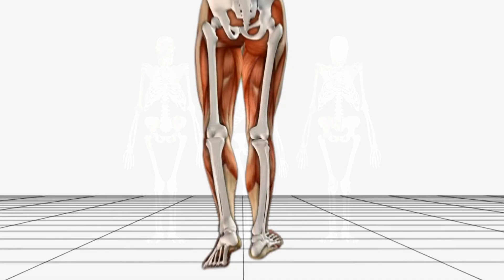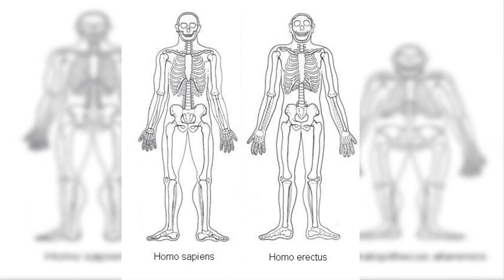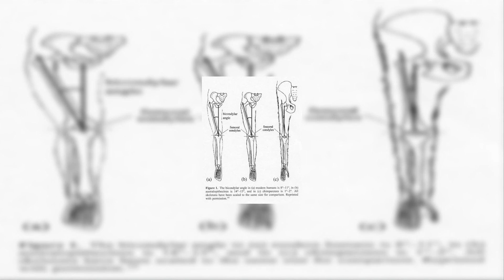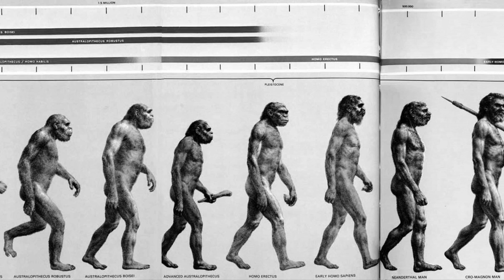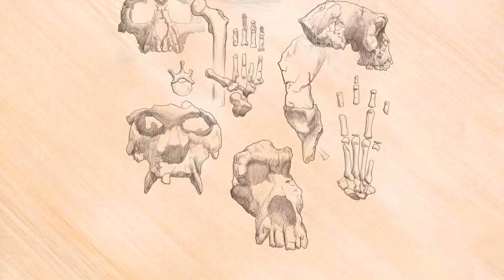One Step At A Time: The Evolution Of Posture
Many people ask, why do we walk upright whilst most other mammals, especially primates walk on all their fours.Well, a known fact! Our ancestors have been walking upright for at least seven million years. Bipedalism separated the first hominids from the rest of the four-legged apes. Yes! They did climb trees, but they walked on the ground as well. This flexibility helped them get around in diverse habitats and cope with changing climates.

The oldest evidence for walking on two legs comes from one of the earliest ancestors known, Sahelanthropus. As this species lived in the diverse habitats including forests and grasslands,walking upright may have helped the individuals survive. Sahelanthropus had a combination of ape-like and human-like features, in fact from at least 6 to 3 million years ago, early humans combined apelike and humanlike ways of moving around. For this reason, we see a gradual transition from climbing trees to walking upright on a regular basis.